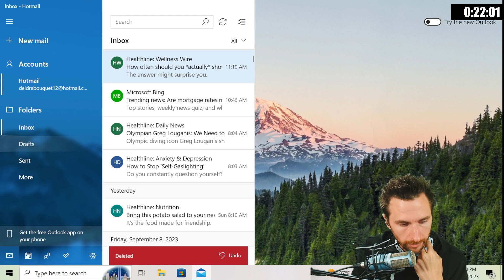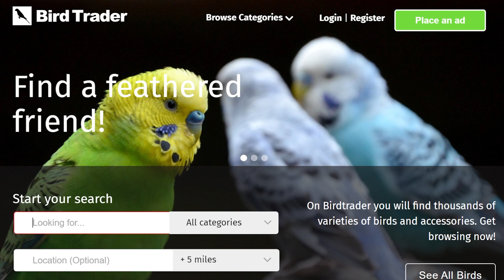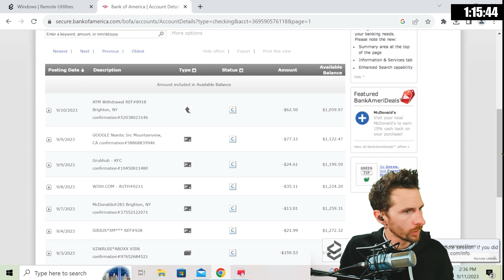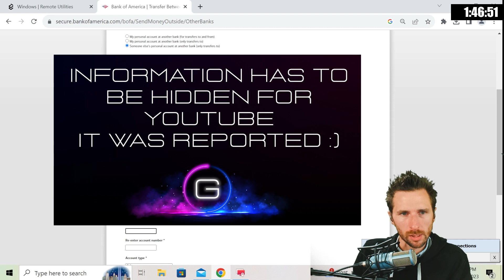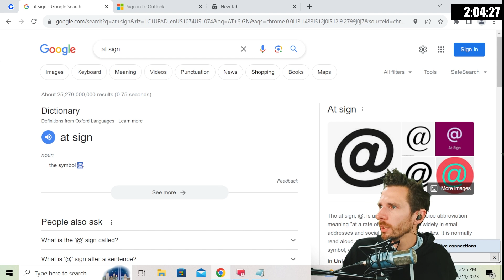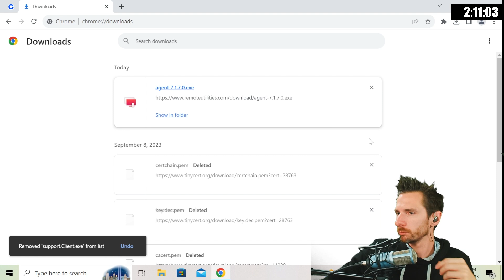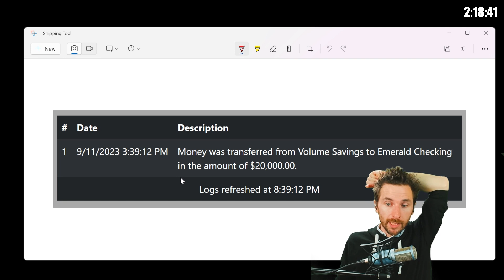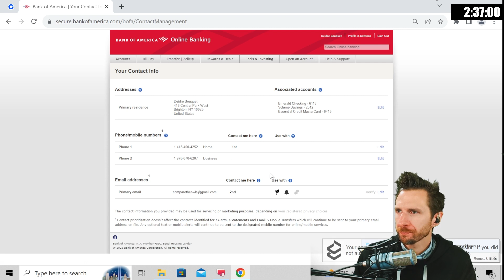Scammer Who Went Too Far!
Scambait, Mike Ross went way to far in this scambait. We did waste 5 hours of his time though - Nice! We also shut down his account.